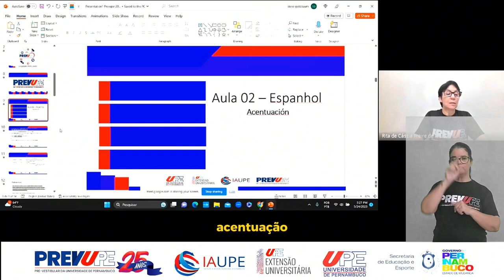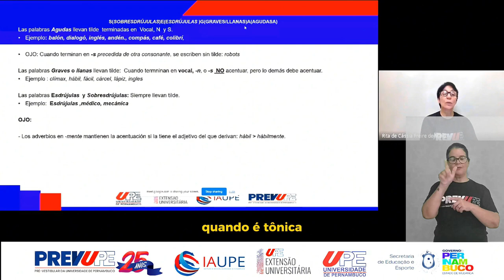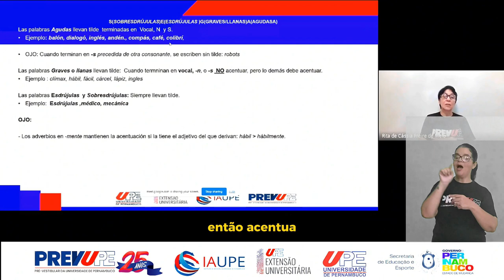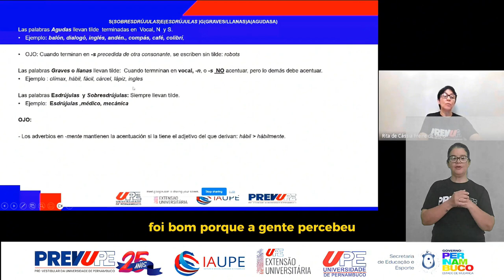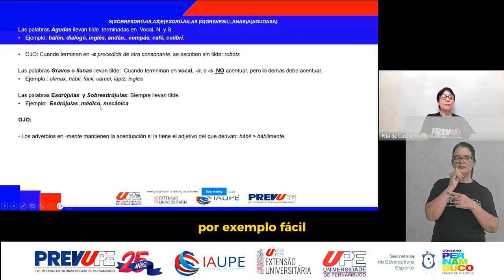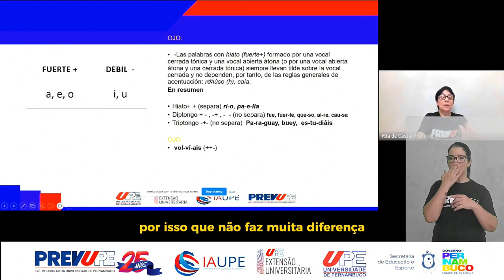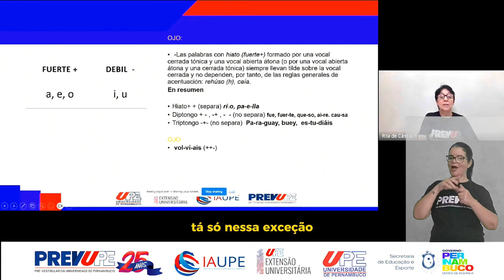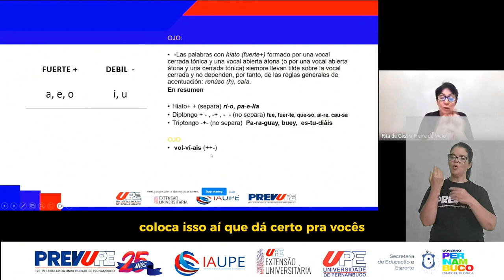ESPANHOL - ACENTUAÇÃO- PREVUPE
La acentuación es el uso de la tilde (´) para marcar la sílaba más fuerte de una palabra . Hay diferentes tipos de acentuación, como: agudas (oxítonas), graves (paroxítonas), esdrújulas (proparoxítonas) y sobresdrújulas (proparoxítonas). Cada uno tiene sus proprias reglas. Es importante saber cómo separar la sílaba. Prof. Rita de Cássia